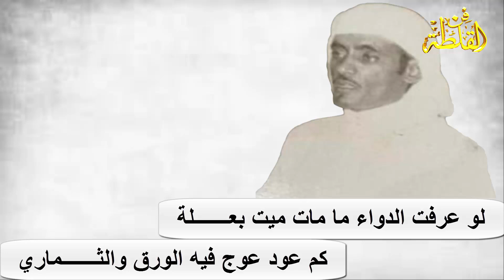عبد الله المسعودي ومطلق الثبيتي ( مامعي فيك شك ولامعي منك ذله )